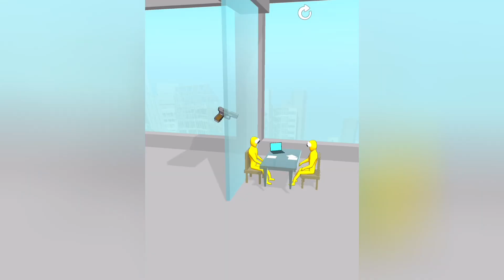☑️ Flip Beat / Gameplay Walkthrough / Level 1-50